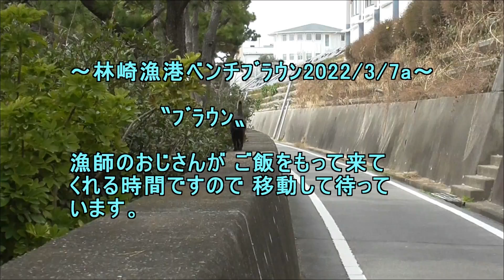林崎漁港ベンチﾌﾞﾗｳﾝ2022 3 7a